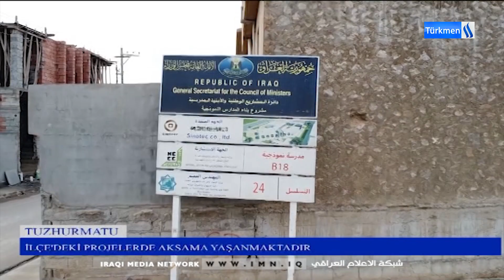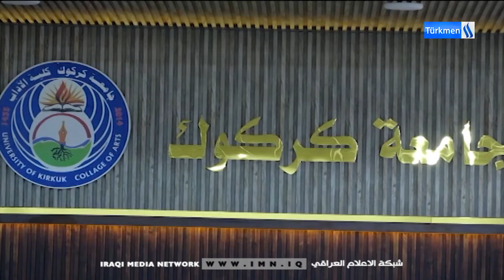7/2/2024 Gününün Ahmet Terzioğlu ile Saat 4 Haber Bülteni